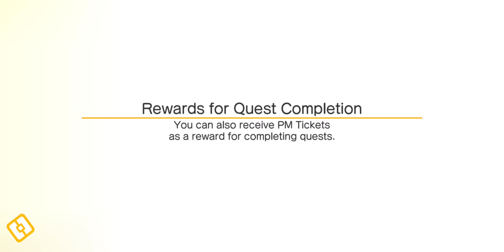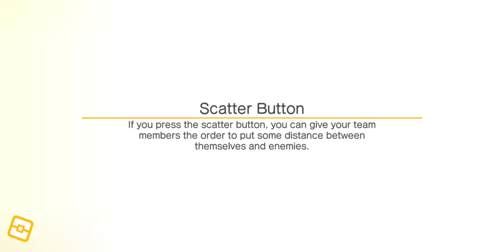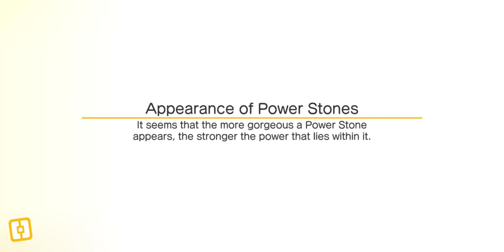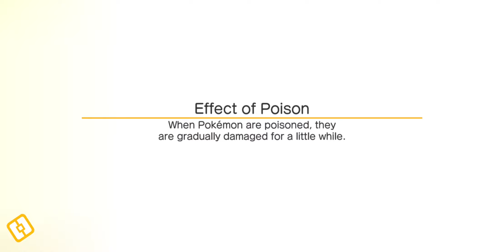Yes I got a Bulba ... I Pokemon Quest episode 2